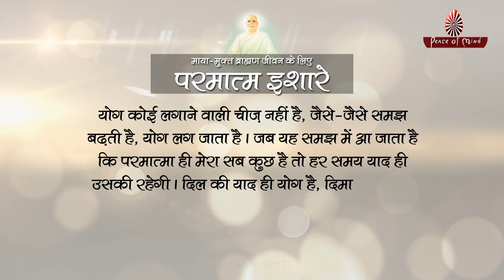योग, मुश्किल नहीं, सबसे सरल कला है जीने की || Yoga & Rajyoga || Peace of Mind TV || Brahma Kumaris